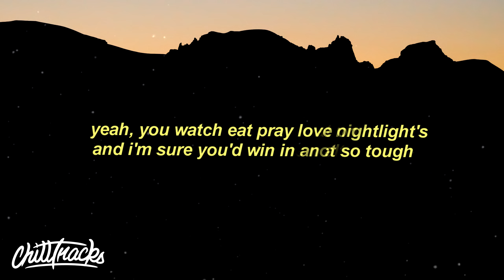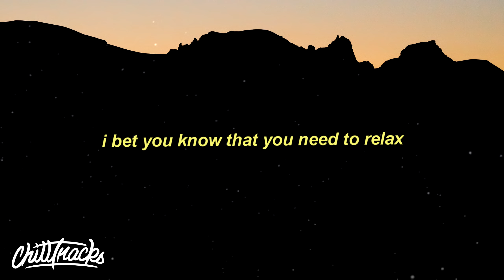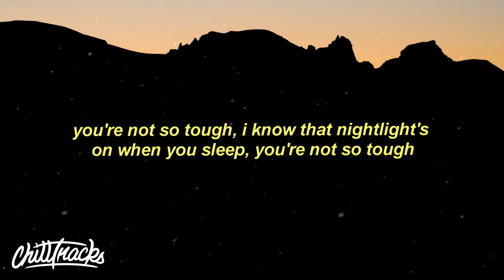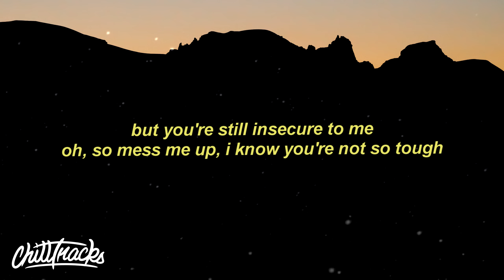Quinn XCII - Tough (Lyrics) ft. Noah Kahan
Quinn XCII - Tough (Lyrics) ft. Noah Kahan — Lyrics in description

Maybe it's 'cause your mom never kissed you
If you ever cried, you'd wipe with muscle tissue
You bench pressing more than me's not the issue
I know you're actually weaker than that
Let's hope that nothing get deeper than that

[Pre-Chorus: Quinn XCII]
Like why, why are you only vulnerable when no-one's around?
Your gym membership is not a crown

[Chorus: Quinn XCII]
You're not so tough
I know that nightlight's on when you sleep
Yeah, you watch Eat Pray Love on repeat
And I'm sure you'd win in an altercation
But you're still insecure to me
Oh, so mess me up
I know you're not so tough

[Verse 2: Noah Kahan]
Are you insecure that the steroids are causing hair loss?
That your Lulu shorts don't quite vibe with your camo AirPods
And if I ran into you past sunset, I'd probably be scared, oh
I know you're honestly weaker than that
I bet you know that you need to relax

And I don't mean to come at you like it's Watergate
My pale ghostly body's purely water-weight
Yeah, I should probably substitute what is on my plate
But I still acknowledge those feelings inside
Let's work on your habit to run or to hide

[Pre-Chorus: Quinn XCII & Noah Kahan]

[Chorus: Quinn XCII & Noah Kahan]

[Bridge: Quinn XCII & Noah Kahan]
You're not
You're not
You're not
You're not